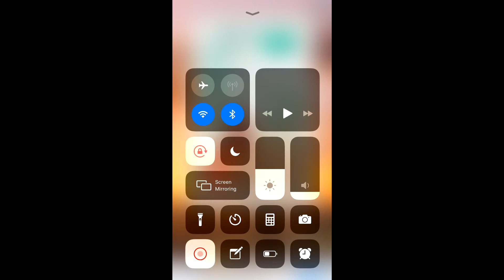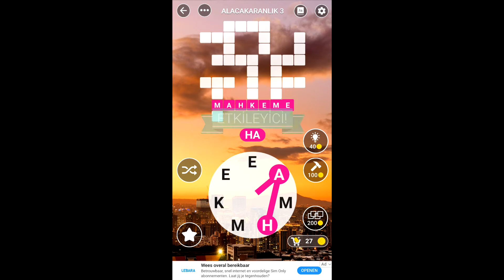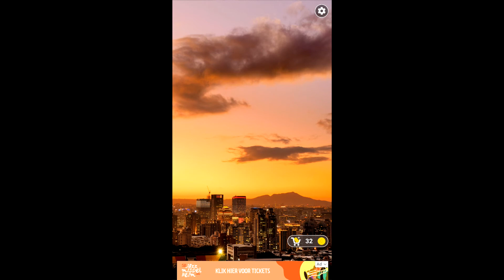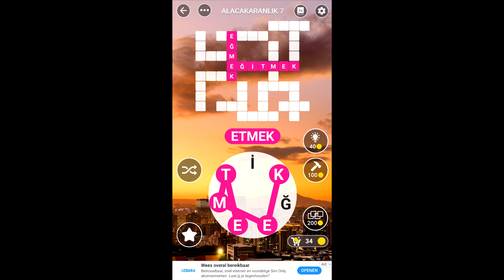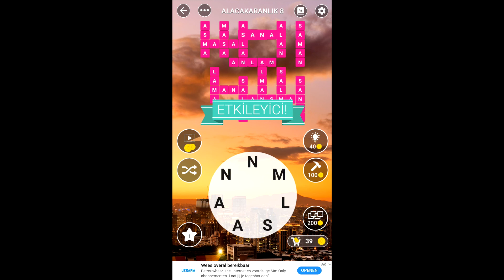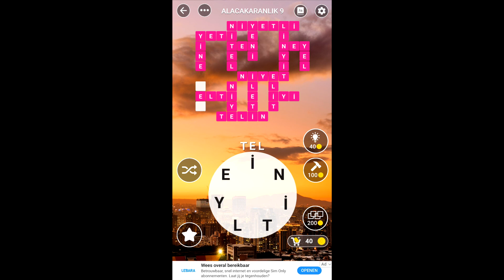Kelime Gezmece TAİPEİ ALACAKARANLIK 1 2 3 4 5 6 7 8 9